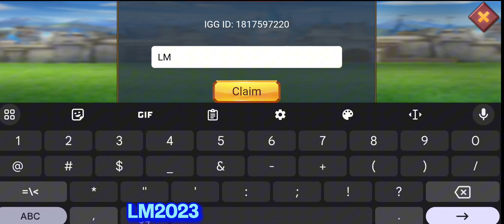New Account! BEST time to create a New Account?! Lords Mobile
Hi there, welcome back to EliteTrap!

Offer Is Valid until the end of December 2023! Spend more to get more cash back, Amazing offers! Spend 500€ and get 75€ back! The more you spend the better the discounts! Save money with Huawei AppGallery!

Hi everyone, SSQ Come For My Solo Trap. The strongest account in the game! I love Playing Against SSQ because SSQ like attacking Solo Traps A lot! Upgrading My solo trap Gear 100% F2P! From the new Lords Mobile Creator Turf event where you get loads of gems etc,Igot a lot of gems f2p and decided to spend them in the bargain store, tycoon etc.. The creator turf event is still new to some people, if you haven't watched my video on the creator turf event please go check it out, I believe it has helped a lot of people. So I managed to upgrade my solo trap gear to gold free to play. is this the best ways to spend gems? The bargain store as a mystery event is always nice too. I also collected guildfest rewards!